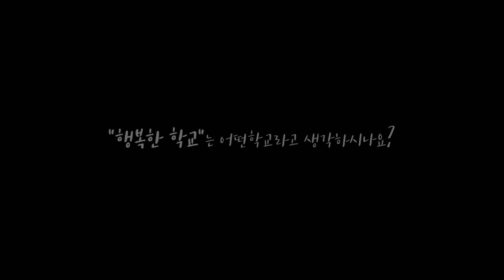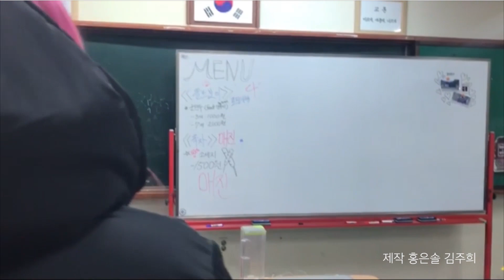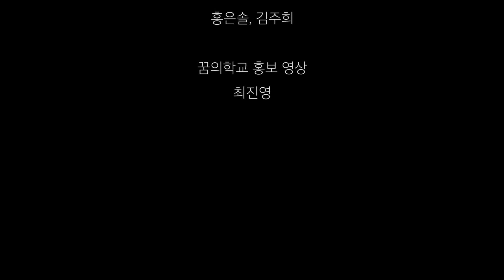한국애니메이션고 학생제작작품 #1